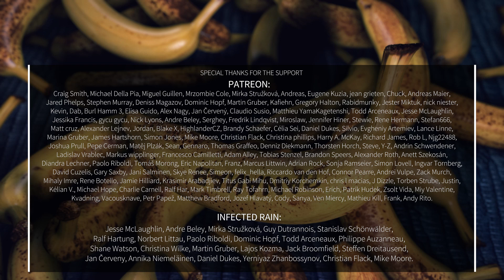My new feat. with ANOTHERKIND (Back To The Roots/Вернёмся)